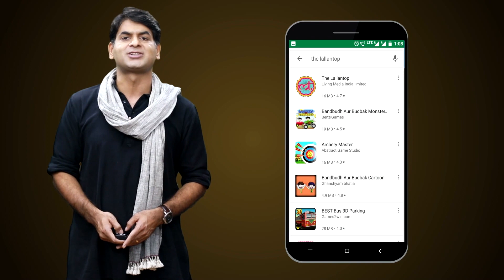Gujarat BJP MLA Raghavji Patel को 13 साल पुराने Hopital Vandalism Case में अब जाकर सजा मिली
Raghavji Patel,  BJP MLA from Gujarat, has been sentenced to 6 months by the court in case of attacking government employees. The special thing is that he committed this crime 13 years ago as a Congress MLA. A government hospital in Jamnagar district of Gujarat was vandalized in August 2007. Among the saboteurs and rioters was the name of Congress MLA Raghavji Patel while the Congress MLA, Raghavji Patel went to the hospital with supporters to give a memorandum. The doctors said in their complaint that Raghavji Patel forcibly entered and vandalized the hospital. Apart from this, joining the BJP in presence of Chief Minister Vijay Rupani and state unit BJP president Jitubhai Vaghani at a function in Jamnagar, Patel alleged that some leaders of the Congress were involved in the Patel quota agitation in 2015. Watch the video for more details.